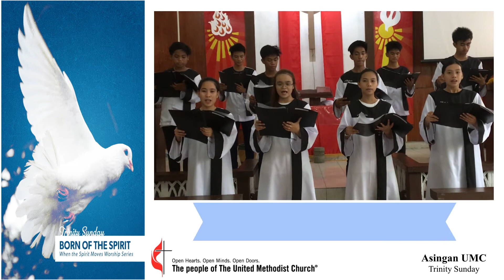Praise Praise Praise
Christian Music
Instrumental Hymns
Praise and Worship
Praise
Worship
hymns

Decathlon ST 520 Front/Rear LED USB Bike Light Set - Black